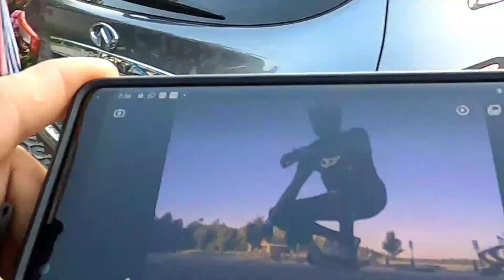MTBing on Leaks Mill Park, Goochland VA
The date that shows up on this video is wrong. The actual date is Sept 6 2020 😁!

Leaks Mill Park, Goochland VA
Giant Trance X 29er 0